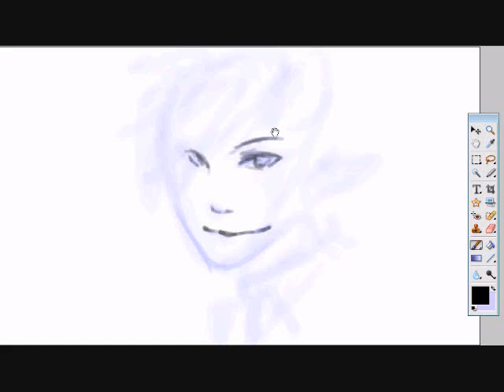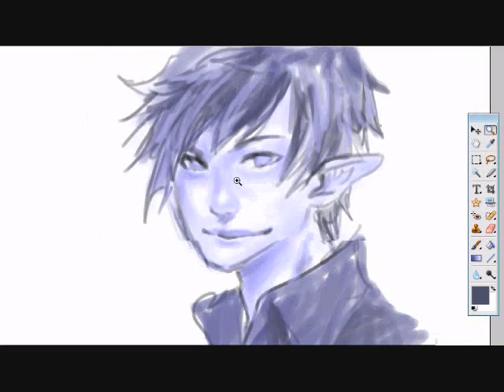Speedpainting: Rin Okumura (2)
Again, I decided to draw Rin because I was reading Ao no Exorcist this morning haha.

Song: Two Breathes Walking by Hatsune Miku (Soraru version)